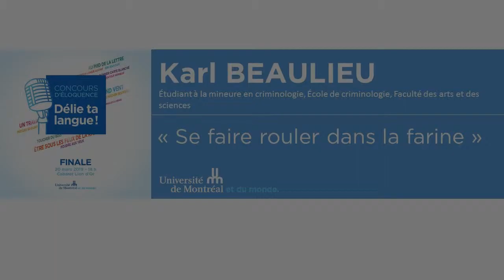Finale 2019 « Délie ta langue! » : Karl Beaulieu - « Se faire rouler dans la farine »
Le Bureau de valorisation de la langue française et de la Francophonie de l’Université de Montréal organise un concours d’éloquence en français. Ce concours est ouvert aux étudiants et étudiantes de toute discipline inscrits au 1er cycle à l’Université de Montréal. Il a pour objectifs de leur permettre de développer des compétences en art oratoire et de maîtriser leurs prises de parole en public.

Pour notre Bureau, il s’agit de promouvoir l’usage de la langue française dans sa diversité, de façon positive, originale et dynamique.

Au terme d'une soirée mémorable le 20 mars 2019 au Cabaret Lion d'Or à Montréal, le jury du concours d'éloquence « Délie ta langue! » (première édition) a décerné trois grands prix et le public a voté pour son coup de cœur.

Karl Beaulieu : « Je suis étudiant à la mineure en criminologie à l'Université de Montréal. L'expression française que j'ai choisie est “Se faire rouler dans la farine”. À mon avis, l'éloquence c'est la capacité de capter l'attention lors de la transmission d'un message, outre le contenu de ce dernier. »

Le jury était composé des personnes suivantes :

• Présidence : M. Lucien Bouchard, premier ministre du Québec de 1996 à 2001.

• Mme Marie-France Bazzo, productrice et animatrice.

• Mme Anne Minh-Thu Quach, députée de Salaberry-Suroît.

• M. Djavan Habel-Thurton, journaliste à Radio-Canada, diplômé en journalisme de l’UdeM et champion du monde de débat francophone en 2017.

• M. André d’Orsonnens, président du conseil et chef de la direction de Druide informatique.

Le conseiller linguistique du jury était M. Guy Bertrand, premier conseiller linguistique à Radio-Canada.

Voici les récipiendaires :

• Grand Prix Antidote de l'éloquence, offert par Druide (5 000 $) : Dardia Joseph, « Entre chien et loup ».

• 2e prix, offert par le ministère de la Culture et des Communications (3 000 $) : Simon Frappier, « Mettre la main à la pâte ».

• 3e prix, offert par TD Assurance (1 000 $) : Noémie Lefebvre, « Tous les chemins mènent à Rome ».

• Prix du public, offert par l'Acfas (500 $) : Maroie Lamkinsi, « Bonnet blanc, blanc bonnet ».

Chaque récipiendaire a reçu en plus un logiciel Antidote 10 de la part de Druide.

Pour tout connaître : francais.umontreal.ca/delietalangue

L'organisation et la tenue du concours par le Bureau de valorisation de la langue française et de la Francophonie sont rendues possibles grâce notamment à la contribution financière de l’Office québécois de la langue française dans le cadre de son programme « Le français, au cœur de nos ambitions! ».